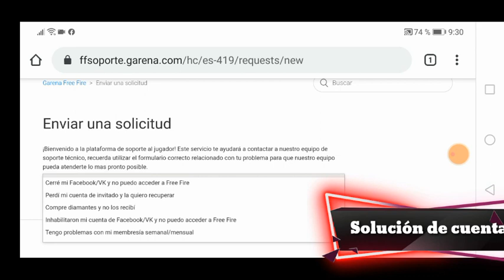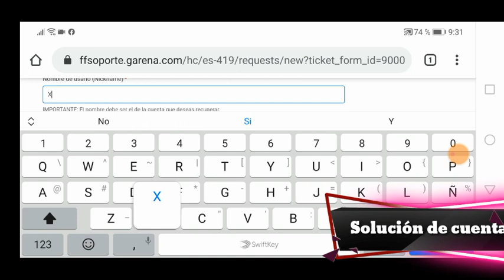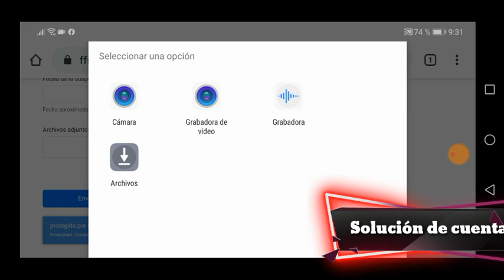YA SE PUEDE RECUPERAR LAS CUENTAS BANEADAS INJUSTAMENTE!!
También pueden eliminar a free fire y volverlo a instalar.
Así podrán volver a jugar en caso que esto no funcione.
Deben dirigirse a soporte y hacer lo que dice el tutorial

Crea una cuenta en soporte para que estés pendiente del seguimiento y asu vez sepan la respuesta que les dio garena